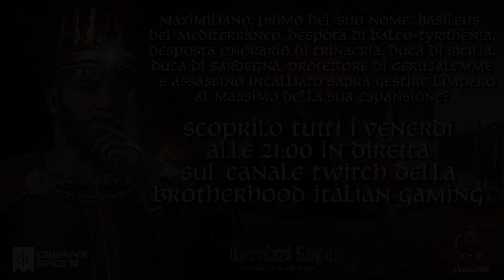Il Papa si è salvato - Ep. 75 | CRUSADER KINGS 3 | VERNIZZI SAGA-La nascita di un Impero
Benvenuti in questa nuova follia targata Brotherood Italian Gaming!
La VERNIZZI Saga questa volta si farà in grande e diventerà una Mega Campaign partendo da Crusader King 3 per poi approdare su Europa Universalis 4, Victoria 2 e infine Hearts of Iron 4.

Il primo capitolo della serie su CK3 si chiamerà "La nascita di un Impero" e sarà proprio l'obiettivo finale prima di passare ad una nuova era.

Questo video è un estratto della diretta Twitch.
La VERNIZZI Saga andrà in diretta su Twitch una volta a settimana.